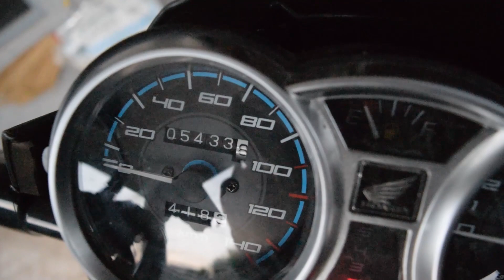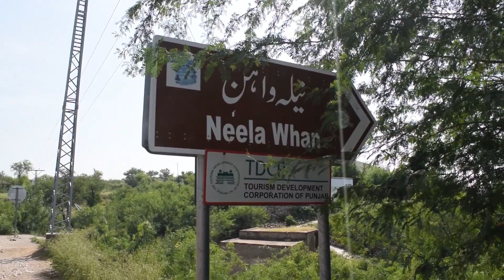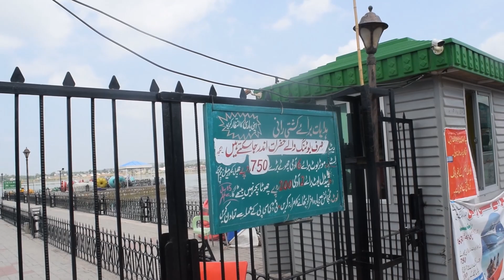بغينا نموت 😥😥 - نبع ماء بعد تسلق خطيير 😨😨 - إلى كلر كهار على الدباب / باكستان 🇵🇰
سلسلة باكستان على الدباب
الرحلة الثانية في هذه السلسلة إلى كلر كهار ومنجم الملح
الجزء الأول من الرحلة حيث كانت الرحلة إلى بحيرة كلر كهار

اعذروني على اختلاف الجودة في اللقطات مضطر لفعل ذلك حيث لا أمتلك الجو برو
إن شاء الله تكون التغطية تعجبكم
لا تنسوا تدعموا بتعليقاتكم وآرائكم اللي ما لي غنى عنها